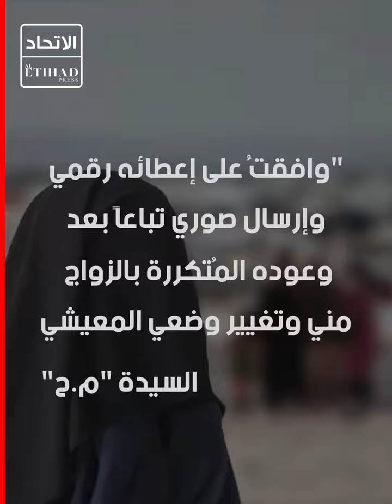مخيم الارامل... استغلال وتحرش وابتزاز مستمر للنساء